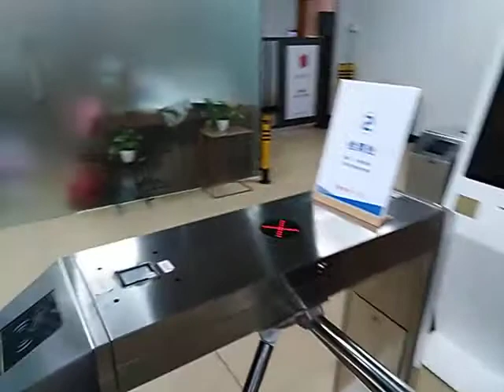Economical Access Turnstile Gate B-GZ02 Series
Bridge Circular Arc AccessControl Tripod Turnstile 3ate (Single Core) B-GZ02A

Product Features:

1.Highlight LED blinking direction indication

2.Automatic Homing Function: Gates automatically return to the hindered zero position after the pass process.

3.Power-off Function: When the power is cut off, the system will automatically open the gate,which is convenient for evacuating people,meet the requirements of fire

4.Anti-illegal Intrusion Function: When the card is invalid, no card swiping or no traffic is allowed, the forced entry channel will be regarded as illegal intrusion, the system will automatically alarm and close the wing gate.

5. Anti-backward Function: Pedestrians enter the pass from the opposite direction before the end of the pass process will be treated as a reverse intrusion and the system will automatically alarm and close the wing gate.

6.Anti-tailing Function: Photoelectric switch detects pedestrian traffic conditions and detects trailing phenomenon (the person behind sticks to the person in front, and try to pass without swping card. The system will automatically alarm and close the gate.

7.Intelligent Linkage Alarm: Including illegal intrusion, anti-reverse traffic and other alarms,can be equip with other alarm monitoring equipment, in the form of sound and light. If requires a flash alarm, it needs to add a illuminated alarm to the housing.